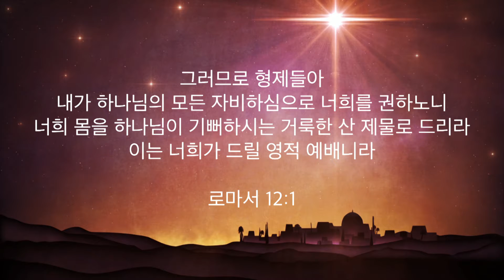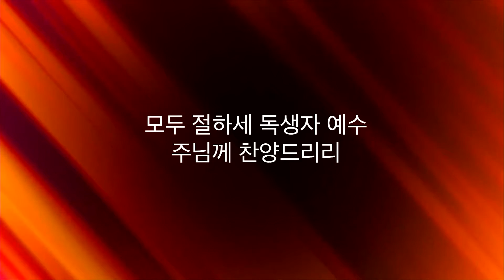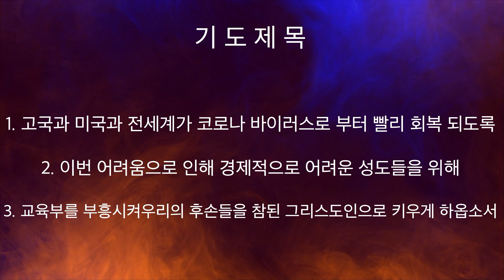주님세운교회 나라살리기 일천번제 84일째 저녁예배